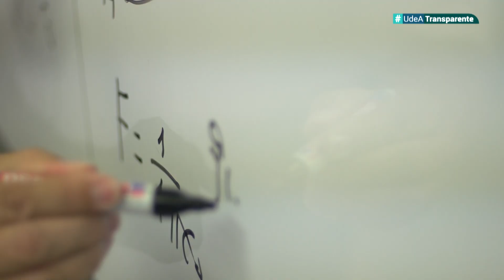UdeATransparente | agosto de 2024 | Consejo Académico y del Consejo Superior Universitario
La historia de la Universidad se escribe cada día que transcurre en los diferentes ambientes de aprendizaje y en la interacción que hay entre cada uno de los estamentos. Teniendo como norte el mejoramiento contínuo de cada proceso institucional, el Consejo Superior Universitario y el Consejo Académico inciden en el rumbo de esta casa de estudios a partir de actos administrativos y académicos que fortalecen el cumplimiento de la misión institucional.

Conoce en UdeATransparente aquellas decisiones más importantes que se tomaron en agosto durante las sesiones de estos órganos de gobierno universitario

- Plan de Fomento a la Calidad
- Plan de Trabajo Docente
- Adecuación en la estructura organizacional de tres unidades administrativas del nivel central